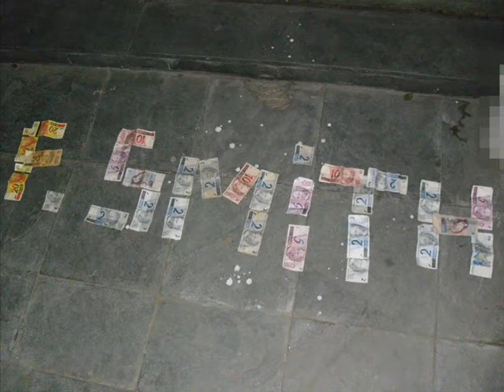Mc Thiaguinho PZR A morte é o destino